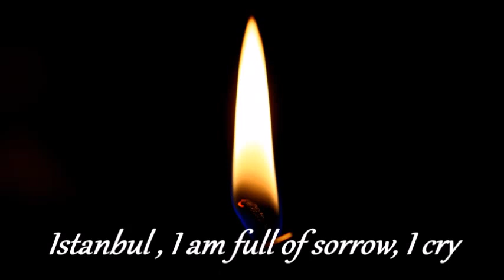ISTANBUL, I am full of sorrow, I cry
recun.kuvat.fi